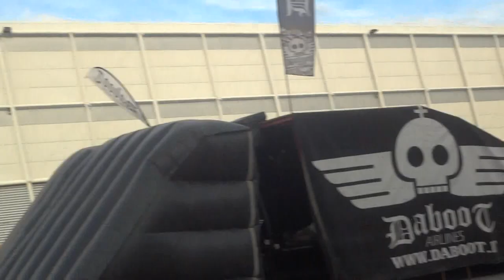Stunt Motocross Quad & Moto - Bike Show Jumps : Motorcycle Funny Video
Youtube funny video: bike show jumps, moto, quad and motocross stunt at Motodays in Roma